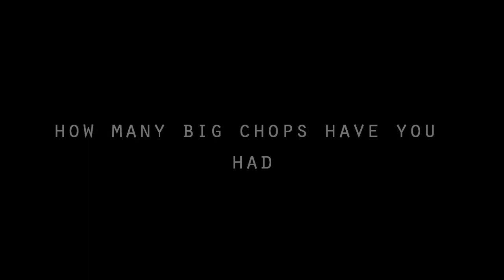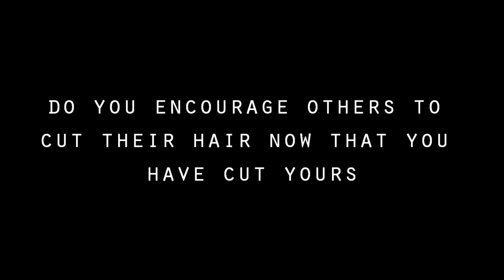(257)oh Shhh....Why She Cut Her Hair Off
new look, same ole me

***WANT TO GET FAST MONEY EASY...USE MY SHOPPERKICK CODE AND START SCANNING TO EARN MONEY ON A GIFT CARD OF YOUR CHOICE  MY CODE (BEST924980)**

HUNGRY?  USE MY UBEREATS CODE:
eats-shontaem38ue